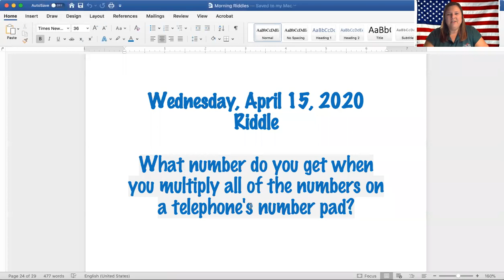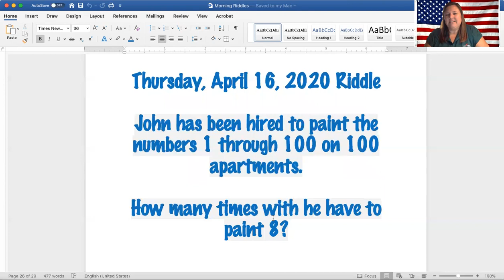April 16, 2020 Morning Announcements